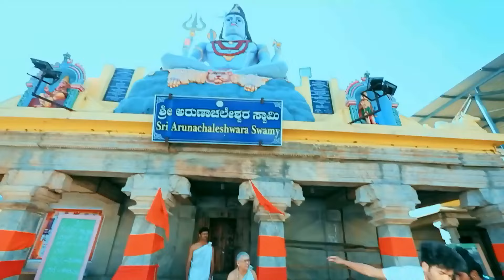Paaru 25 Jan to 29 Jan 2021 - Week In Short - Kannada TV Show - Zee Kannada